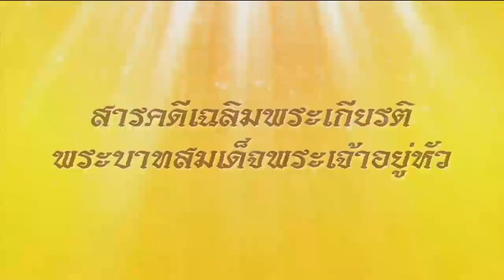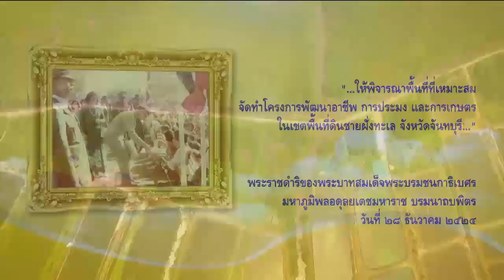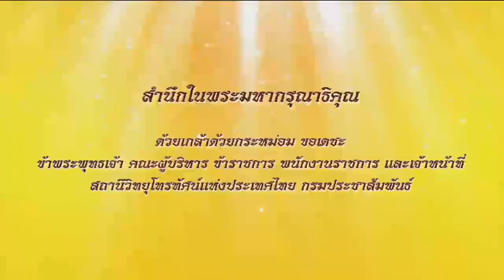สารคดีเฉลิมพระเกียรติ พระบาทสมเด็จพระเจ้าอยู่หัวฯ ทรงสืบสาน รักษา และต่อยอด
ตอน ศูนย์ศึกษาการพัฒนาอ่าวคุ้งกระเบนอันเนื่องมาจากพระราชดำริ